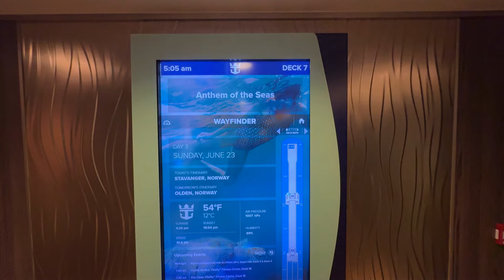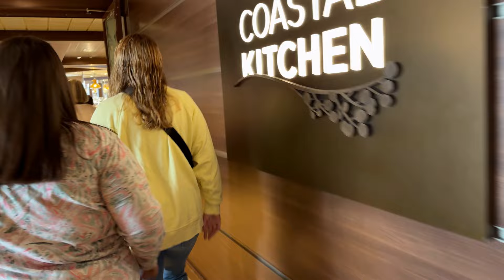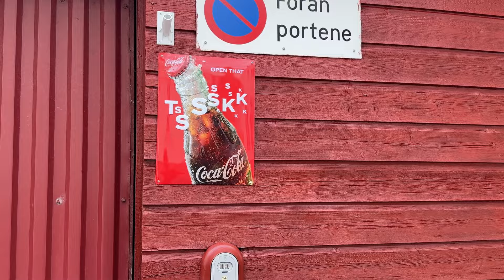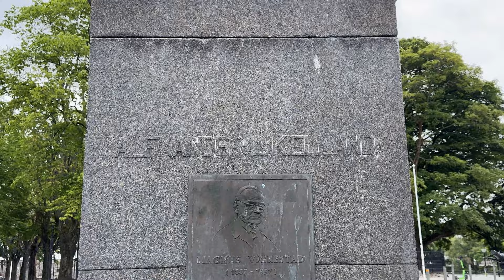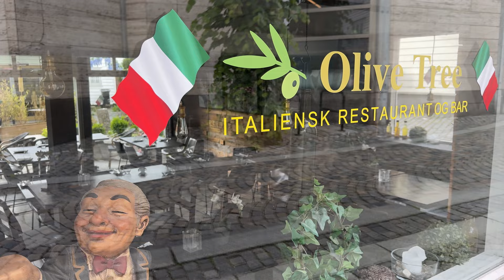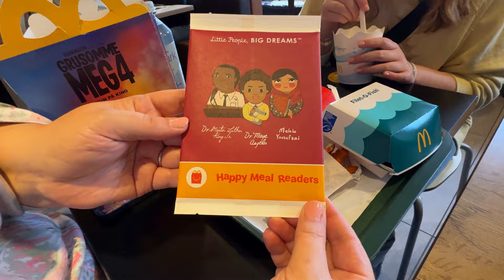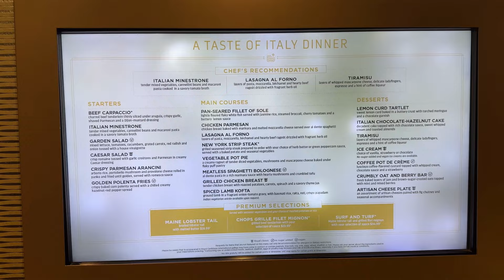Exploring Stavanger, Norway - Day 3 on Royal Caribbean's Anthem of the Seas Norwegian Fjords Cruise.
Check out the views from our early morning sail into port aboard Royal Caribbean's Anthem of the Seas and join us as we set out for a Norwegian adventure at our first stop - Stavanger, Norway! It was a great day exploring on our own - taking in the sights of Stavanger, eating breakfast in a local bakery, souvenir shopping, and even trying some of the McDonald's items unique to Norway. Don't miss out on any of the fun!